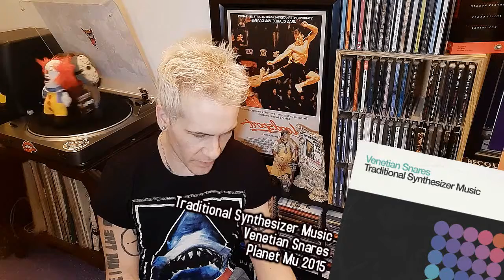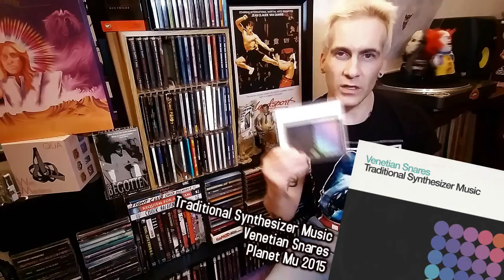I dont Love This Record so Much - Venetian Snares Traditional Synthesizer Music Album Review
Traditional Synthesizer Music is a studio album by Canadian electronic musician Venetian Snares, announced 17 December 2015 and released 19 February 2016 on Planet Mu records. Unlike other albums by Venetian Snares, this album was composed and live recorded entirely on modular synthesizer equipment.